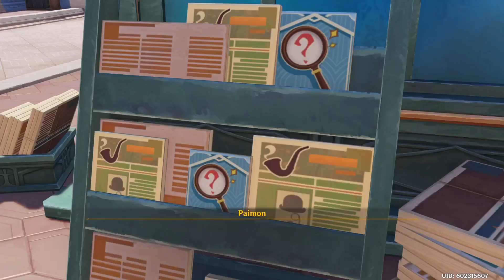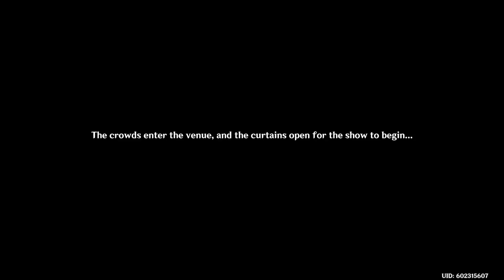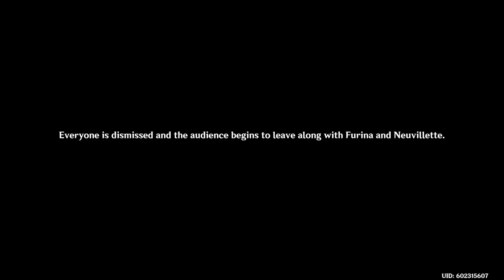Genshin Impact No Commentary Part 745 (PS5)